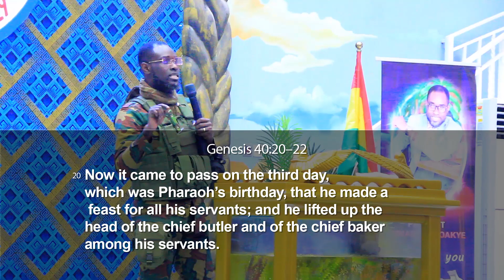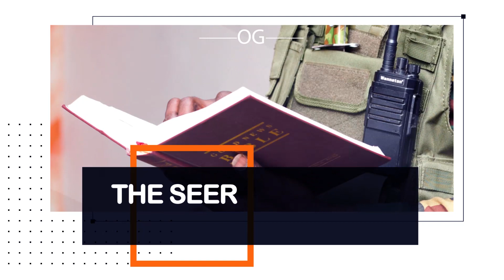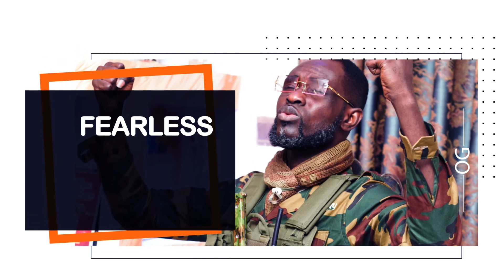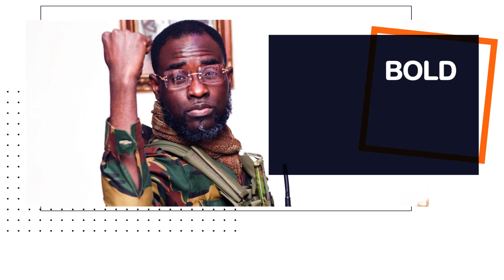🙏FRIDAY MORNING SERVICE with Dr. Prophet Ogyaba 💥